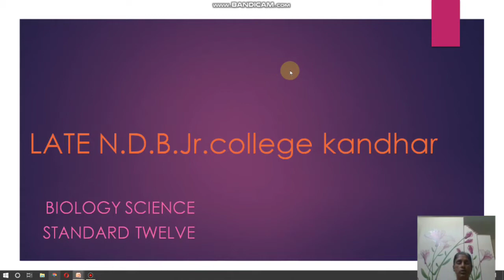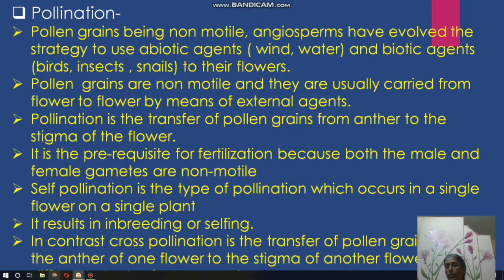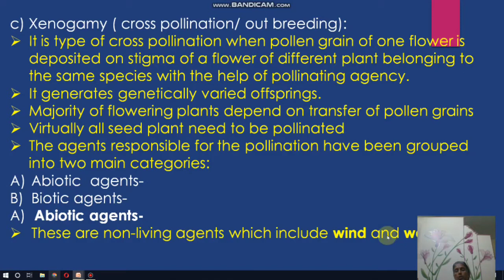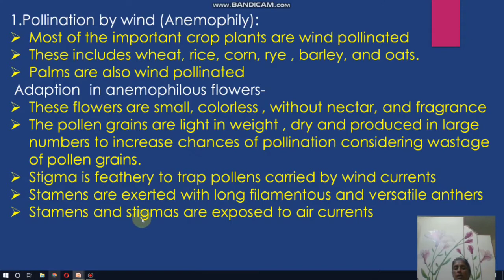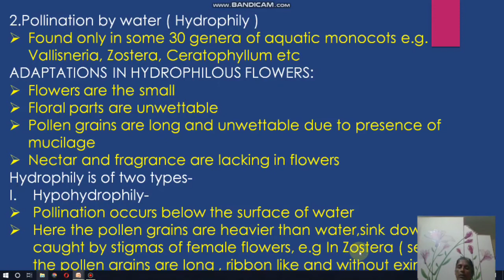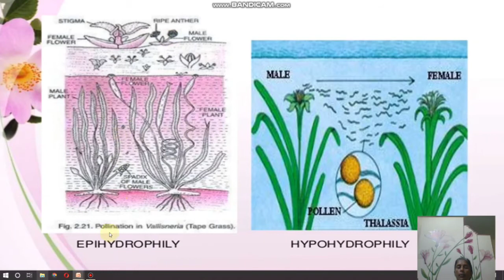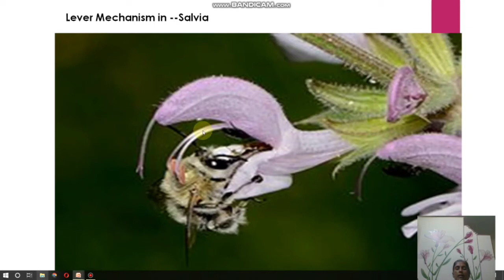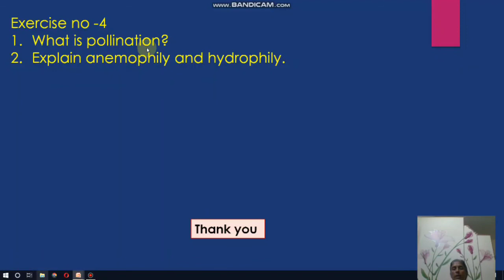Pollination (chapter first 12th science)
This video is a part of online lecture series organized by late N D BIDWAI Jr College Kandhar.
This video contains pollination it's type & biotic & abiotic agents . chapter first 12th science.
Presented by : Shilpa Joshi Biology subject teacher at late N D BIDWAI Jr College Kandhar.